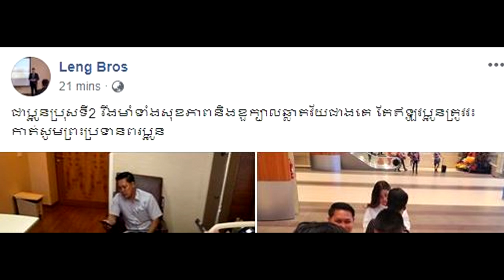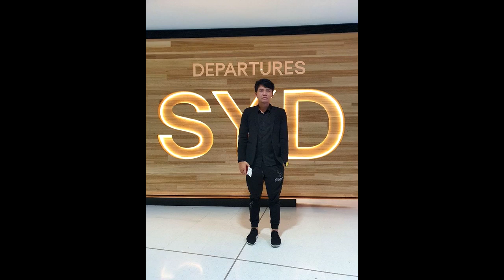នៅសុខៗលោកឧកញ៉ា ឡេង ណាវ៉ាត្រា ហោះទៅព្យាបាលជំងឺនៅមន្ទីរពេទ្យសឹង្ហបុរីដោយត្រូវ វះកាត់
សូមអធ្យាស្រ័យ

ចំពោះការមិនបានតប ខំមិនបានគ្រប់គ្នា

Ms Socheata